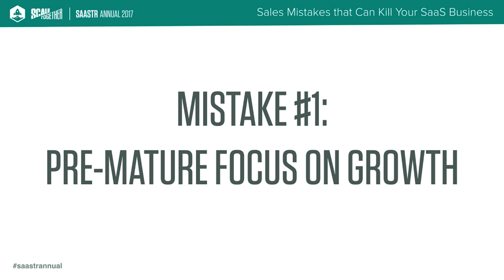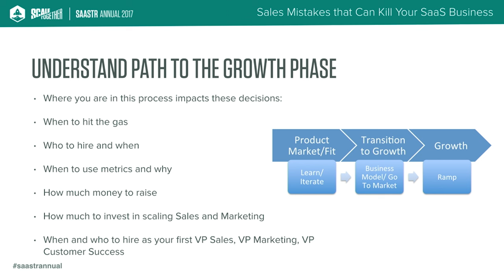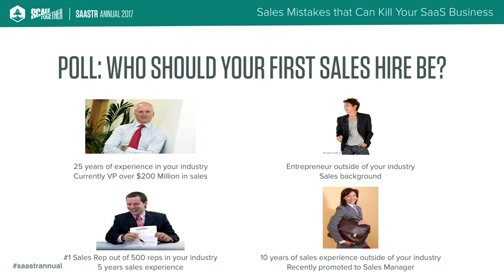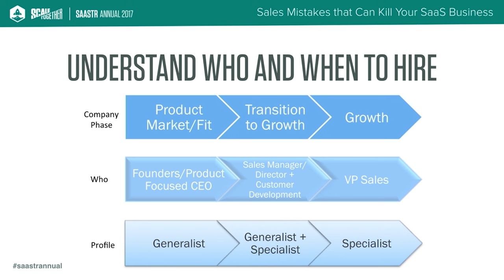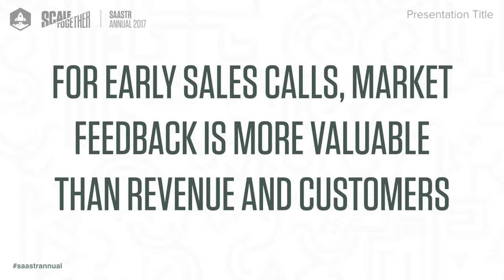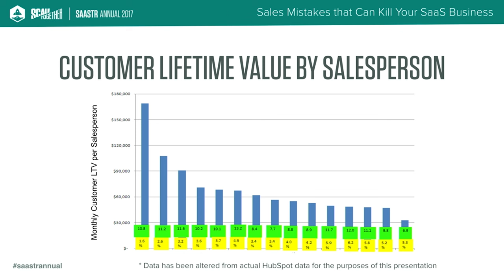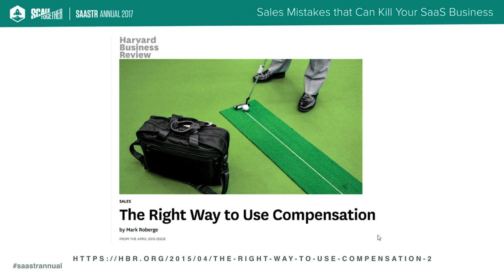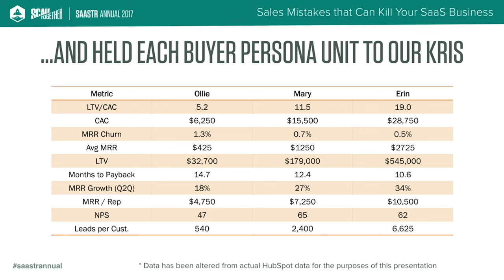Sales Mistakes that Can Kill Your SaaS Business & How to Avoid Them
Mark Roberge (Senior Lecturer @ HBS & former CRO @ Hubspot) and Michele Law (former CRO @ Castlight Health, former COO @ OpenDNS) discuss the top 4 sales mistakes that can kill a SaaS business.

0:00 Introduction
1:24 PRE-MATURE FOCUS ON GROWTH
5:47 THE FIRST SALES HIRE
12:26 FOR EARLY SALES CALLS, MARKET FEEDBACK IS MORE VALUABLE THAN REVENUE AND CUSTOMERS
12:41 IGNORING SALES IMPACT ON CUSTOMER SUCCESS
17:01 THE SALES COMPENSATION PLAN IS A POWERFUL VEHICLE TO DRIVE CUSTOMER SUCCESS